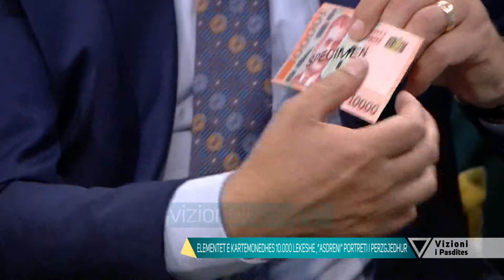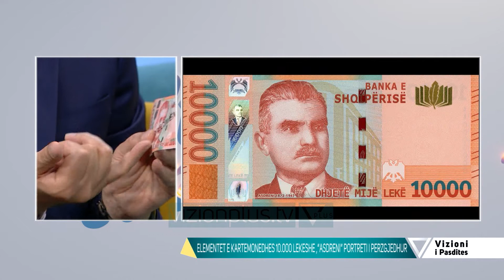Vizioni i pasdites- Elementet dallues te sigurise ne kartemonedhen 10 mije lekeshe - 18 Qershor 2021